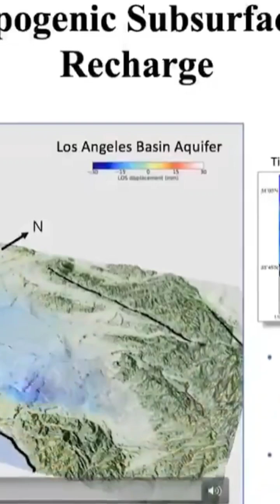शाम को लॉन्च होगा इसरो नासा का संयुक्त रडार उपग्रह,इसरो ने जारी किया प्रक्षेपण से पहले का वीडियो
Indian Space Research Organisation to launch NASA-ISRO Synthetic Aperture Radar (NISAR) satellite today.

It will be launched from Satish Dhawan Space Centre, Sriharikota at 5:40 pm using the GSLV-F16 rocket.

This mission aims to scan the entire Earth every 12 days. It will provide high-resolution imagery for climate change research and disaster response.